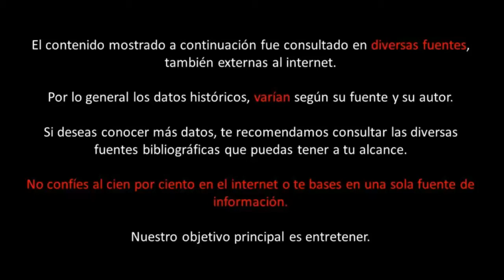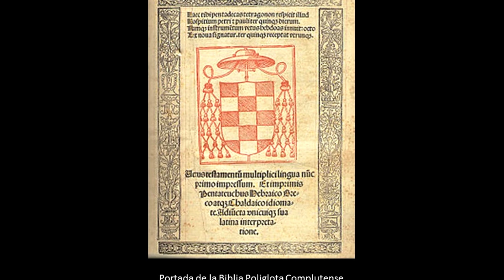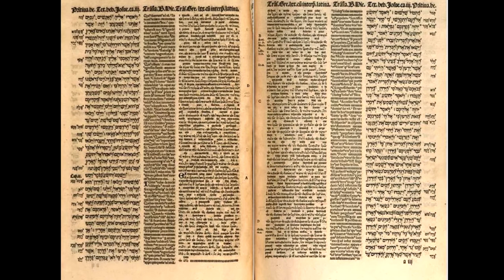Francisco Jiménez de Cisneros (10 cosas que hay que saber)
Francisco Jiménez de Cisneros